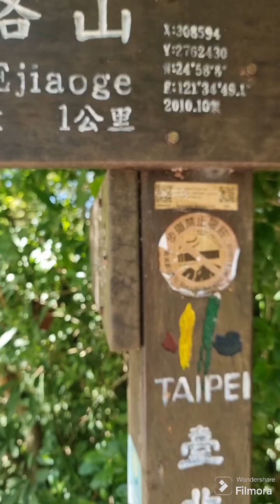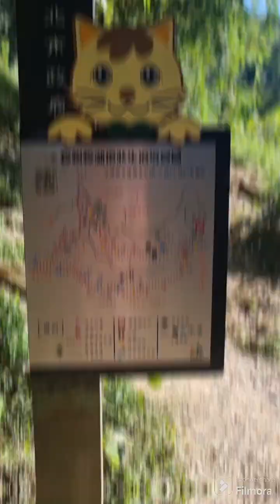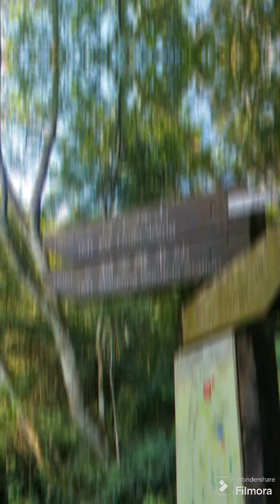Maokong, Liufen Mt & Yinhe Cave